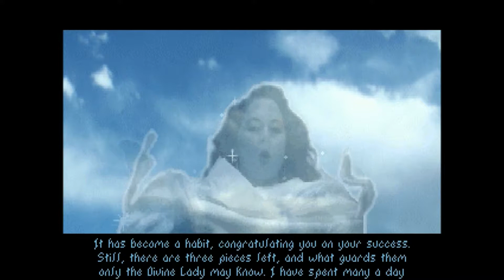TES: Arena (Part 11) - Crystal Tower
Crystal Tower is our next destination, and it's a bit of a doozy.  There are tons of trolls on the first floor, and homunculi all over the second.  Keep healing items and spells at the ready, and bring plenty of Resist Cold potions or a spell for the last floor.

The third floor is a bestiary, and it would appear that the enemy holding the Diamond Key is chosen at random.  Once you have the key, the door it opens is located to the far Southeast.  A Fire Daemon, one of the most powerful monsters in the game, is behind the door and will attack once you open its cell.

On the final floor, you'll find a lot of Snow Wolves and Ice Golems.  After fighting your way to the riddle door, answer 'Egg' and you'll be attacked by two wraiths.  The staff piece is in the center of the large room.